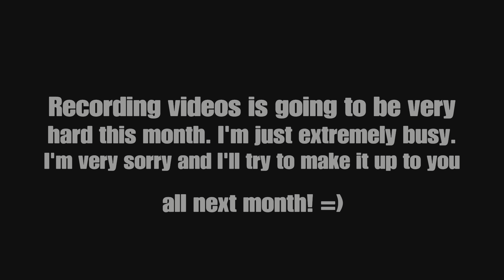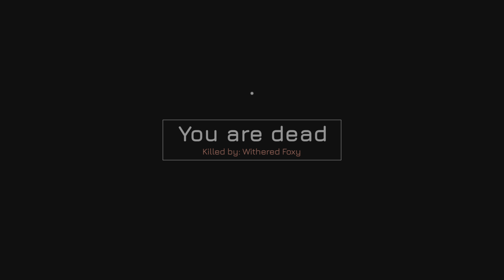Roblox Games with INCREDIBLE Graphics!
These Roblox Games are not only fun to play, but the graphics and art style are some of the best I've ever seen in gaming! What do you guys think?